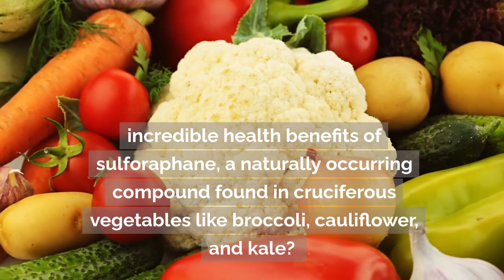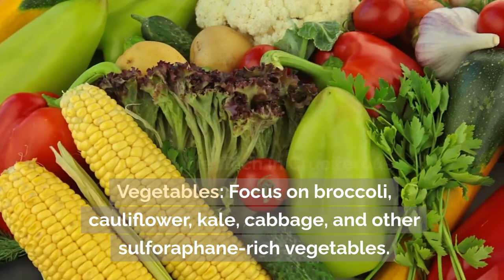Cancer's Worst Nightmare: The Revolutionary Sulforaphane Breakthrough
*Unlock the Secret to Unlocking Your Body's True Potential**

Imagine having the power to boost your cellular health, fortify your immune system, and protect yourself against the ravages of oxidative stress and inflammation. Imagine feeling like you've got the upper hand against disease, fatigue, and chronic pain. That's what our revolutionary 50MG Sulforaphane Supplement can do for you.

**The Mysterious Power of Sulforaphane**

Deep within the heart of broccoli sprouts lies a secret ingredient that has been hiding in plain sight: sulforaphane. This potent compound has been shown to unlock the body's natural defenses, sparking a chain reaction of cellular renewal and rejuvenation. Our supplement harnesses the power of sulforaphane to deliver a concentrated dose of cellular magic to your body.

**Unleash the Fury of Sulforaphane**

With our 50MG Sulforaphane Supplement, you'll experience:

* **Cellular Rejuvenation**: Unlock the secrets to regenerating healthy cells and tissues
* **Immune System Amplification**: Supercharge your immune response to fight off infections and diseases
* **Antioxidant Overdrive**: Neutralize free radicals and oxidative stress before they can wreak havoc on your body
* **Detoxification Dominance**: Purge your body of toxins and heavy metals with our potent formula

**Why Choose Our 50MG Sulforaphane Supplement?**

* **Unmatched Potency**: 50MG of sulforaphane per serving for maximum benefits
* **Precise Dosing**: Our microbeadlets ensure optimal bioavailability and precision delivery
* **Vegan-Friendly**: Suitable for vegetarians and vegans, our supplement is a game-changer for those who refuse to compromise on their values
* **Generous Supply**: Enjoy a 60-count bottle to keep you going for weeks to come

**Join the Ranks of the Health-Conscious Revolution**

Don't wait any longer to unlock the secrets of sulforaphane. Order our 50MG Sulforaphane Supplement today and discover the incredible benefits for yourself. Say goodbye to fatigue, joint pain, and low energy – hello to a life of vitality, resilience, and boundless energy!

To stay updated via email from Calming Massage Therapy, kindly provide your address to

$camel9000